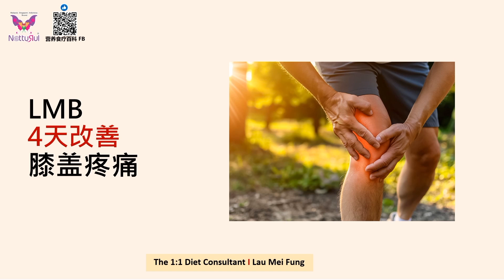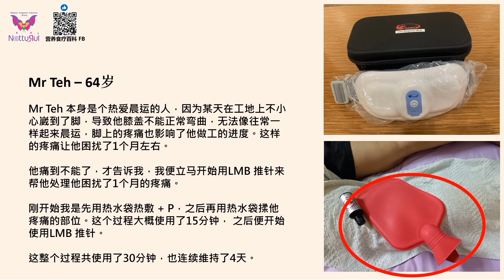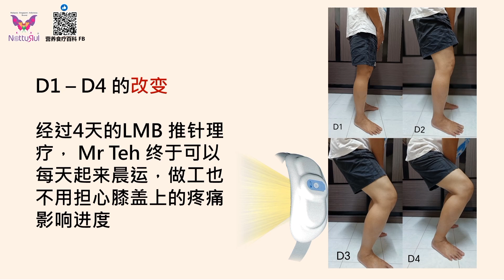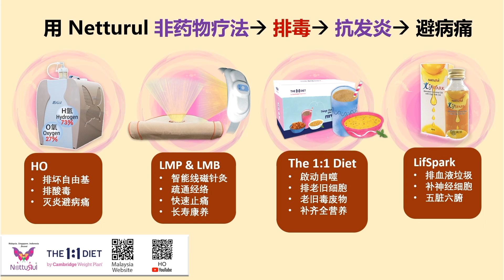LMB 4天改善膝盖疼痛 by Mei Fung